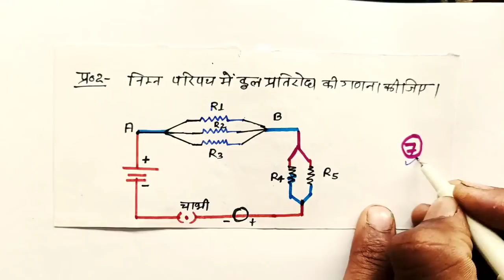class 10 science most important numerical 2021 UP Board exam, महत्वपूर्ण प्रश्न 2021 यूपी बोर्ड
Topics covered
1-science important numerical class 10
2-2021 mein aane wale science ke important numerical
3-science important numerical class 10 2020 UP Board exam
4-science important numerical jaldi dekh lo
5-UP Board Exam kab hoga ya nahin 2021 UP Board
6-UP Board exam mein aane wale science ke important numerical
7-important numerical Class 10 UP Board exam
8-important numerical